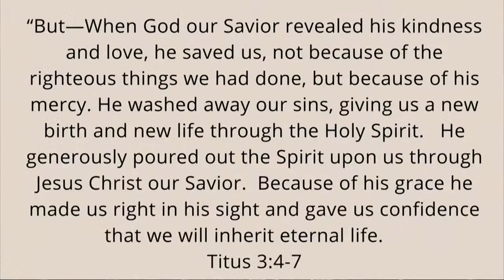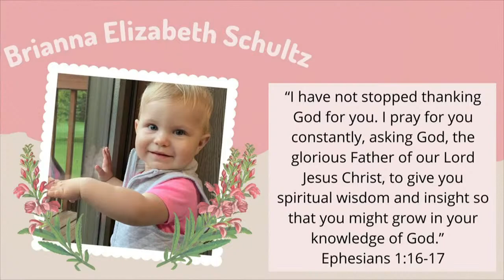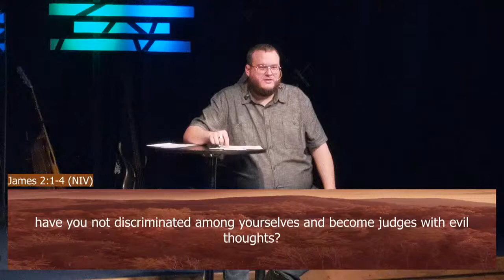He Changed Everything: Showing Favoritism (Part 1) - 11/7/21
Welcome to Hope Summit!

Worship:
- How Great Thou Are; Paul Baloche
- Our God; Chris Tomlin
- Great Is Thy Faithfulness; One Sonic Society
- Way Maker; Passion

Communion: Each week at Hope Summit we remember the great sacrifice Jesus made for us on the cross. We will take the bread and juice together, these emblems represent the body and blood of Christ. Find whatever you have on hand at home and join us.

Offering: We are so blessed and God continues to provide for us. There are different ways to give your tithes and offering.

-Mail a check to 1315 6th Ave SE Rochester, MN 55904

Sermon Series: He Changed Everything
Sermon Title: Showing Favoritism: Part 1
Sermon Date: 11/7/21

James 2:1-4
Matthew 7:1-2
Romans 2:1-3, 11
Titus 2:11-12
Romans 2:4-6
James 5:9
2 Corinthians 3:17-18
1 Corinthians 4:3-5

Next Steps:
-Who is someone you grumble about or judge by appearance or behavior?
-Pray for them and ask God to forgive you for judging them.
-Bible Reading: Judgment Seat Of Christ
-Right Now Media: 70X7 Finding peace by forgiving others and yourself.